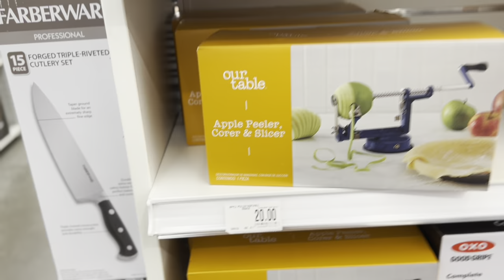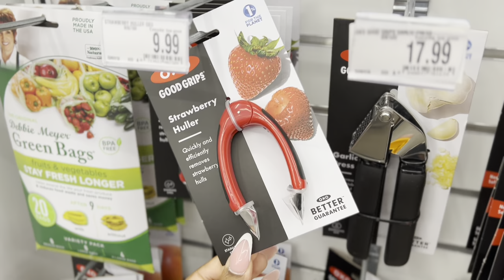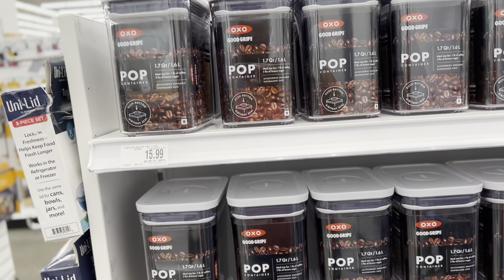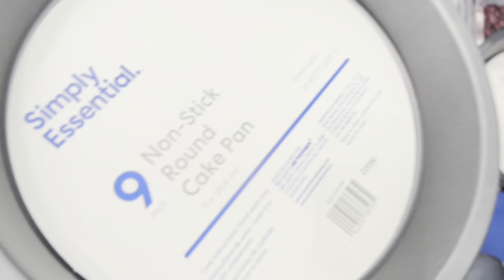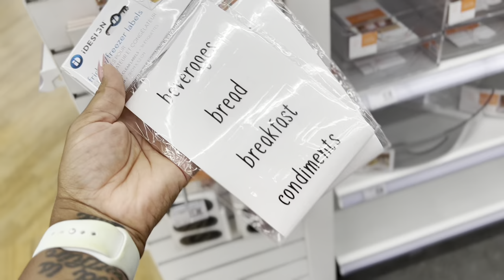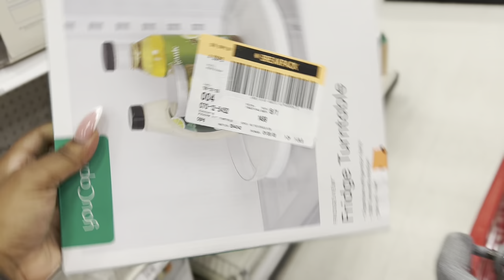Pantry Organization | kid free morning